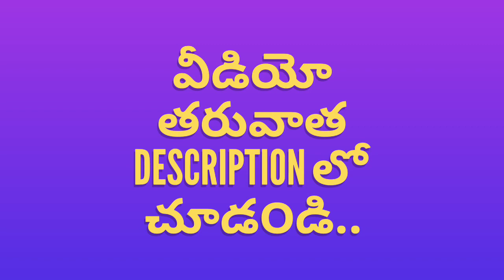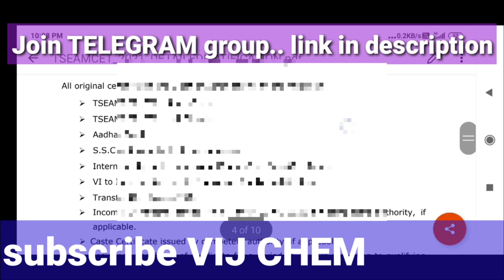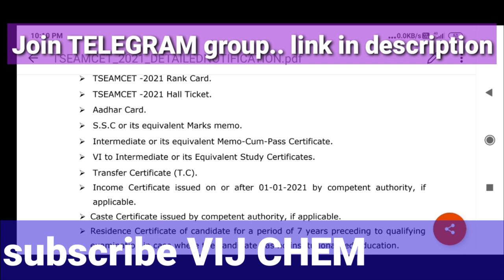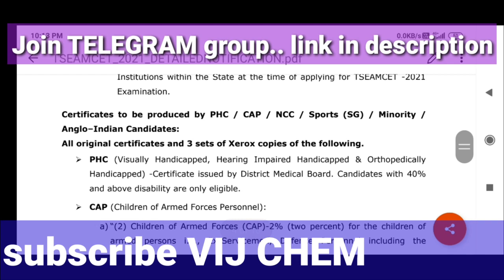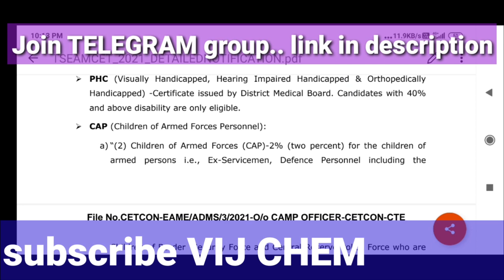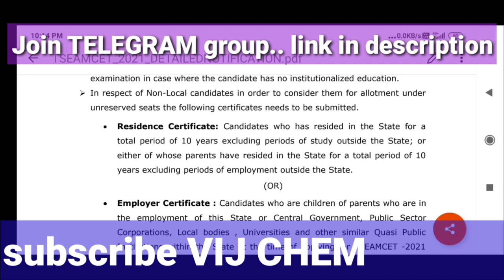TS EAMCET 2021 LATEST UPDATED LIST OF DOCUMENTS REQUIRED FOR COUNSELLING, NEW WEB SITE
TS EAMCET 2021 LATEST LIST OF DOCUMENTS REQUIRED FOR COUNSELLING

Every student must watch as from tomorrow counselling will start...

TS EAMCET 2021 COUNSELLING 6 STEP PROCESS

FEES REIMBURSEMENT|| RANK BASED CATEGORY BASED|| AREA BASED, FULL FEES&PARTIAL FEES REIMBURSEMENT

 NOT qualified &NOT appered students..

Complete RANK CARD analysis

 Total Engineering Seats and competition in TS

NORMALIZATION SCORE CALCULATOR

EWS Vs INCOME CERTIFICATE

BLOGSPOT
FOR ALL TS EAMCET 2021 DETAILS CHECK HERE:

FOR TS EAMCET 2021 UPDATES JOIN TELEGRAM GROUP

also...For AP EAPCET Deleted, previous exam papers See below

PHYSICS

APeamcet2021DeletedSyllabus
APeapcet2021DeletedSyllabus

Topics Deleted in AP Eamcet Eapcet

BiPC Deleted Topics&Syllabus

MPC Deleted Topics&Syllabus

inter+IIT/NEET/EAMCET Crash course